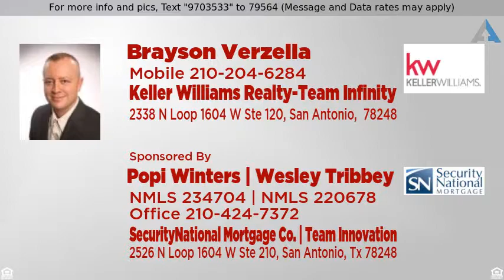Priced at $250,000 - 2506 Mountain Home, San Antonio, TX 78251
Great West Side SA Home

Two story brick beauty nestled in Legacy Trails, w/ great curb appeal. Open and airy floor plan with tons of natural light. Bright and clean eat-in kitchen with plenty of cabinet space. Formal dining perfect for the upcoming holiday season. Downstairs master with full bath, featuring separate tub/shower and double vanity. Sizable secondary bedrooms with lush carpeting. Expansive and private backyard ideal for children to play or pets to roam. Convenient location to 151, 1604, and Sea World.